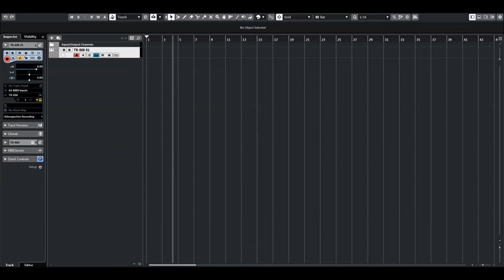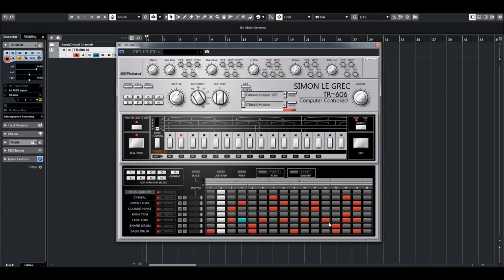Roland Cloud | TR-606 | Demo (no talking)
An underground classic drum machine returns as a modern plug-in for your DAW.
The TR-606 Software Rhythm Composer is a detailed replica of the TR-606 Drumatix—an underground classic in the famous TR family of rhythm machines. The software version has the same sound and behavior of the original, plus powerful new features that virtually modify the circuitry for more sound choices and faster, more fluid programming.

The TR-606:
The TR-606 was a programmable drum machine released in 1981. Originally designed as a companion to the TB-303 Bass Line, its size, price, and ease of use lowered the bar for quality music production, making it accessible to just about anyone.

The punchy midrange kicks, popping toms, and sizzling hi-hats were a hit with  DIY musicians  and appear across an array of genres, from ‘80s  new wave  and  punk to electronic styles. It’s the backbone of numerous classic tracks, and musicians continue to seek out the TR-606 for its alternative approach to the Roland TR sound.

Original TR-606 units are increasingly hard to find and sell for significant sums on the used market. Using our proprietary  ACB  (Analog Circuit Behavior) technology, we’ve painstakingly recreated the original analog circuits that are the essence of the TR-606’s sound.

* Tuning and decay on each instrument, plus the ability to overdrive the internal circuitry for fat
   and gritty new sounds
* The classic TR-606 step sequencer, expanded with lanes for each sound to enable faster and
   more fluid programming
* Each pattern has eight variations for evolving sequences that keep things interesting
* Drag and drop audio or MIDI patterns from the plug-in directly into a project
* Adjustable flams, sub-steps, and soft hits for creating detailed fills and ratcheted sequences
* Each instrument has its own “last step” and shuffle settings, so you can play with timing,
   experiment with complex meters, and dial in just the right groove

HARDWARE INTEGRATION:
​The TR-606 plug-in integrates seamlessly with our TR-8S Rhythm Performer and Roland Boutique TR-06 hardware instruments. Transfer patterns from the TR-8S to the TR-606 plug-in, or create beats in your DAW and send them back to the hardware for live performance. And with its pre-mapped controls, you can use the TR-06 for hands-on operation of the plug-in.

Join Roland Cloud today for the raucous sound of the TR-606, along with a host of other  legendary Roland  instruments. Curious to hear what came before the TR-606? Check out its  equally influential  siblings and dance music staples, the  TR-808 and TR-909.

The Roland Cloud:
Use over 50 Roland virtual instruments. Embrace the future with ZENOLOGY. Share your sounds across software and hardware with the ZEN-Core Synthesis System. And keep your music fresh with genre-specific patches, patterns, and sound packs.

ZENOLOGY
A new type of software synthesizer

As well as a free Roland Account, Roland Cloud offers three paid membership levels: Core, Pro, and Ultimate. Pick a plan and supercharge your sound.